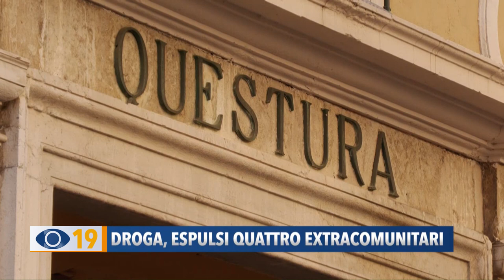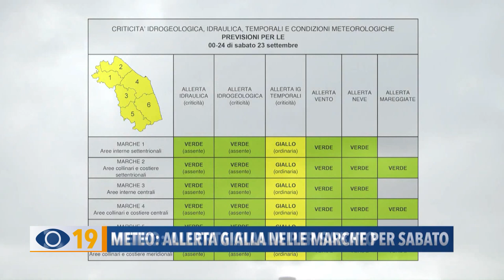Occhio alla Notizia 22 settembre 2023